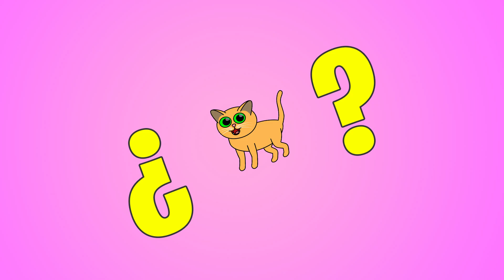Adopt Me, Roblox Animation